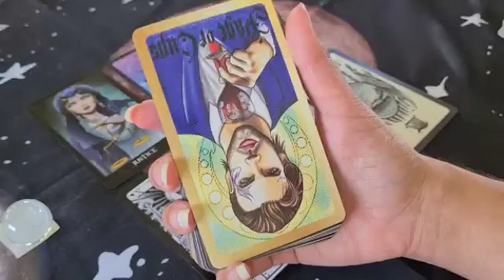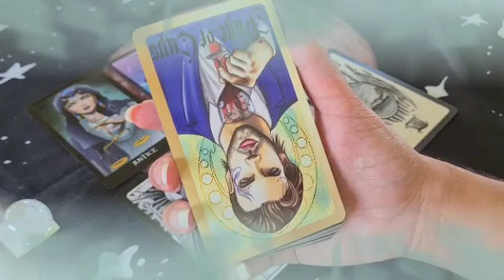برج الدلو من 9 إلى 18 يونيو 2023 // مفاجأة هتخليك تطير من لفرح🤭بعد تمعانات😔الدنيا تبتسم لك مع شخص👰💘